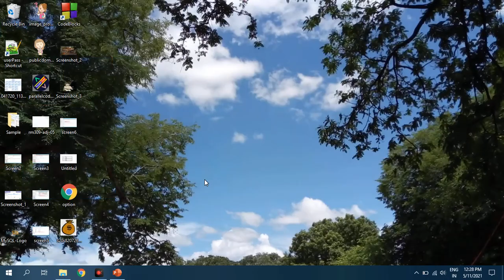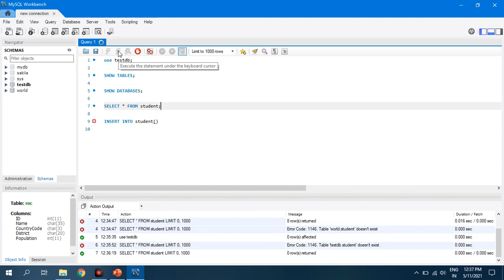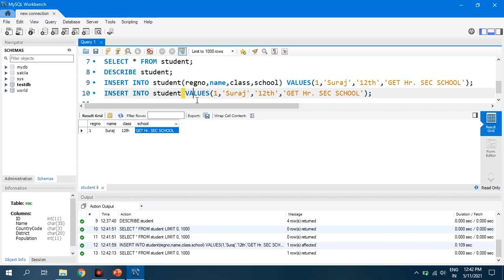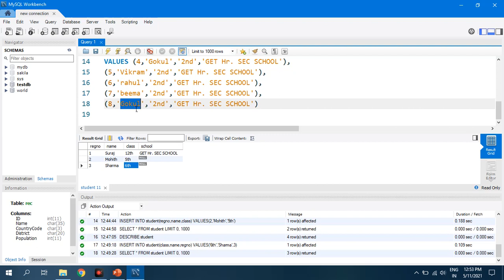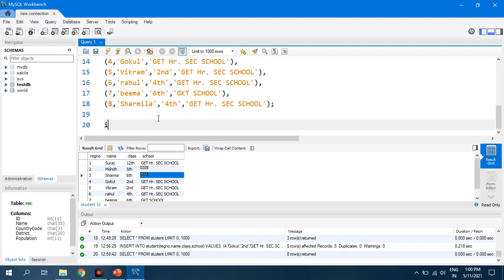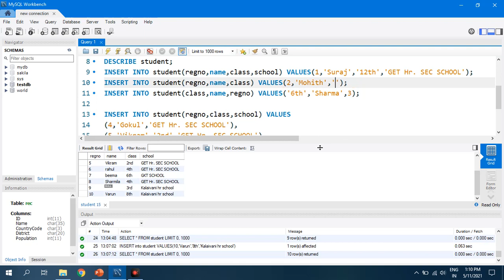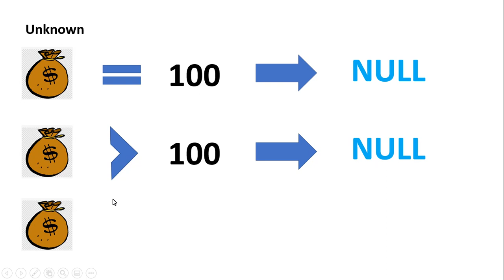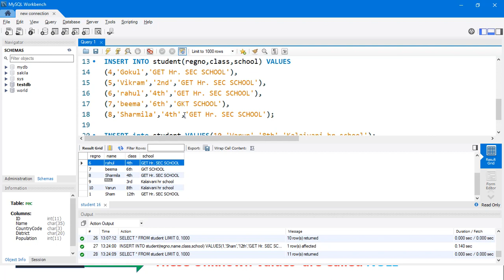MySQL tutorial in tamil step by step | How to insert more than one values in single query tamil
Mysql tutorial in tamil step by step | Mysql tutorial for beginners in tamil | How to insert values in table step by step explanation in tamil | How to insert values without filed name, What is null in mysql in tamil

Insert values into table:
"INSERT" keyword is used to insert values into table, the following query is generalized to insert the values
"INSERT INTO table_name(filed1,field2,filed3,etc,..) VALUES(field1_value,field2_value,field3_value,etc,..)"

Note: While giving the field values if filed datatype is integer or float or double you can give the values directly, else you can give the values within single quotes ' '.

Insert particular fields among all the fields:
If you want to insert only few fields then you can mention whatever fields you want in the insert query then give the corresponding field's values.
Fields count should be equal to  its values count while inserting then only the query execute all the values. Otherwise it throughs error.

Insert values in table without filed names:
If you want to insert values without field names then you should give all the values according to the table field order. If any field is missing in the values then the query will through "column count doesn't match error".
So better way to insert table is we could mention the fields whatever you need and its corresponding values..

What is NULL:
NULL means unknown value. So we cant use for this for arithmetic operation as well as comparison operation because we are using unknown value, so we can't predict what is the result value that is the problem. So null value is simple a place holder of not inserted value in the table. So the null value is created when  the value is not given in the query. Default value null is "good method"  to practice.